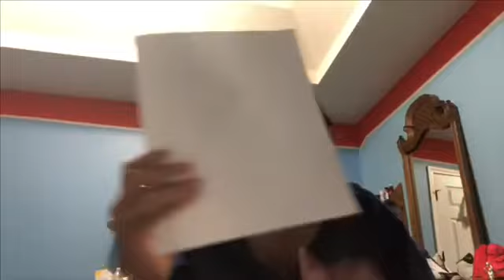JP-life is tough/ep 6 yonko part 1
Didn’t actually work on the shoes in this video, but I will in the part 2

Intro: JP LIT- ain’t ready
outro: Six G ft JP LIT- cut so deep